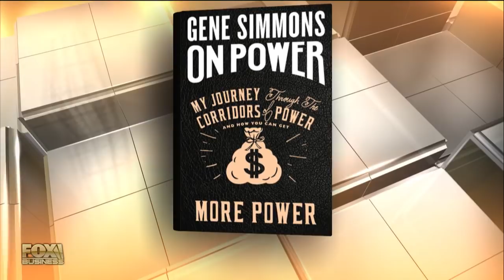Gene Simmons weighs in on Harvey Weinstein scandal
KISS co-founder Gene Simmons on the Harvey Weinstein scandal and his tips for success in the business world.